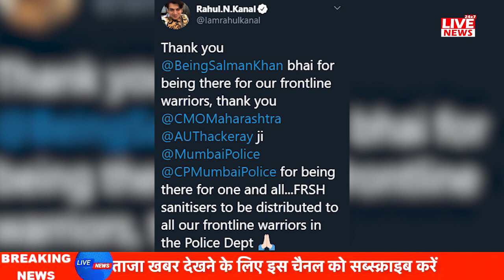FRSH: लाखों का दान करने के बाद अब Salman Khan ने Police कर्मियों को दिये 1 लाख Sanitizer | Live News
Salman Khan Launch Own Sanitizer Brand

बॉलीवुड के सुपरस्टार अभिनेता सलमान खान ने लॉकडाउन के बीच एक नया बिजनेस शुरू किया है।  उन्होंने क्लॉदिंग, फिटनेस इक्विपमेंट, जिम और साइकिल ब्रांड के बाद अपना पर्सनल ग्रुमिंग केयर ब्रांड फ्रेश (एफआरएसएच) लॉन्च किया है। बता दें कि बॉलीवुड मेगास्टार ने 24 मई की देर रात सोशल मीडिया पर अपने नए सौंदर्य और पर्सनल केयर ब्रांड FRSH के लॉन्च की घोषणा किया था। हालांकि अब नये ब्रांड की शुरूआत के साथ ही उन्होंने कोरोना वारियर्स को 1 लाख सैनिटाइजर दान किया है, जिसकी अब तारीफें की जा रही हैं। महाराष्ट्र के नेता राहुल एन कनाल ने एक ट्वीट के जरिए सलमान खान को धन्यवाद देते हुए उनके नेक की सराहना किया है।

Bollywood superstar actor Salman Khan has started a new business amid lockdown. He has launched his personal grooming care brand Fresh (FRSH) followed by Clothing, Fitness Equipment, Gym and Cycle brand. Let us know that the Bollywood megastar had announced the launch of its new beauty and personal care brand FRSH on social media late on 24 May. However, with the introduction of the new brand, he has donated 1 lakh sanitizers to Corona Warriors, which is now being praised. Maharashtra leader Rahul N. Kanal, through a tweet, thanked Salman Khan for his goodwill.